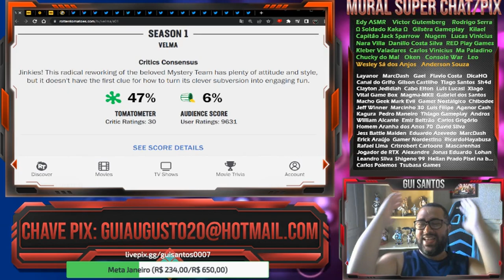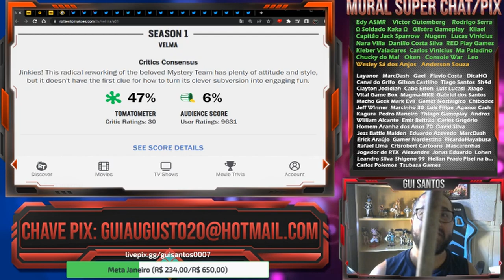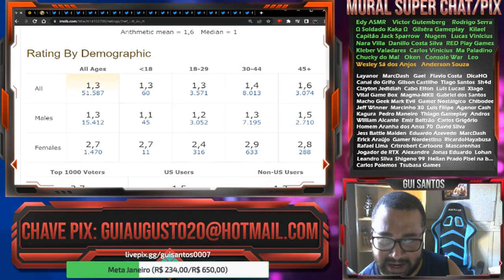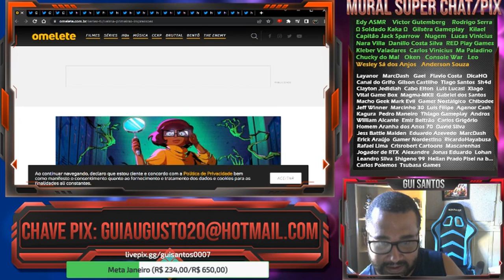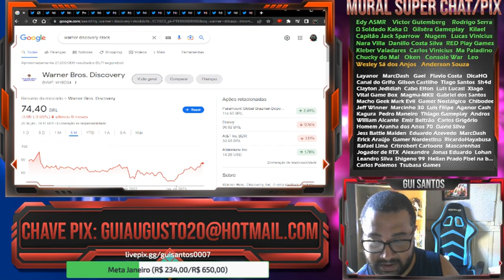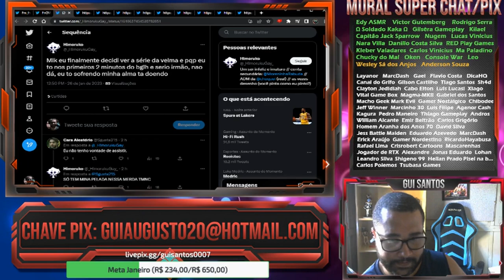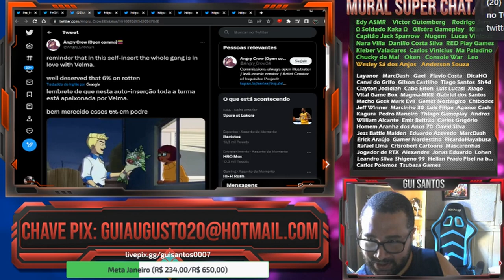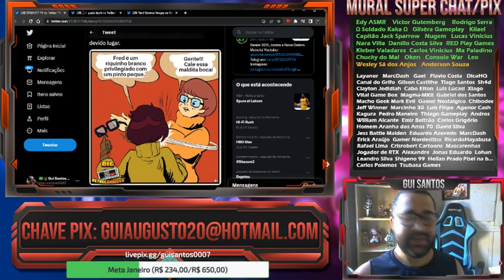VELMA - NINGUÉM ESTÁ TANKANDO ESSA ABOMINAÇÃO EM FORMA DE SÉRIE!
FIGHTCADE → GuiSantos0007

CONTATO
DISCORD (NICKNAME)
→ Gui Santos9642

CONFIGURAÇÃO PC
HD 1TB
Fonte 500w